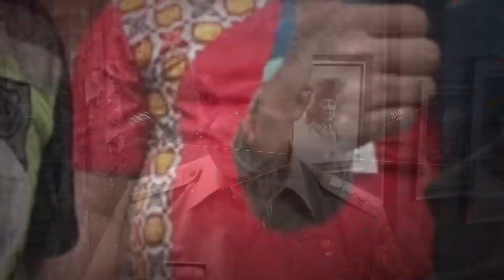Cek Kondisi Tanggul Laut yang Jebol, Ganjar Pastikan Selesai Ditangani Hari Ini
BETANEWS.ID, SEMARANG – Gubernur Jawa Tengah Ganjar Pranowo mengecek kondisi tanggul laut di Semarang yang jebol, Selasa (24/5/2022). Selain itu, orang nomor satu di Jateng itu juga mengecek beberapa titik yang tergenang rob.

Dalam tinjauan itu, Ganjar memastikan penanganan jangka pendek pada tanggul laut yang jebol sudah dikerjakan. Selain sumber luberan pada tanggul jebol, penanganan rob tinggi di kawasan Pelabuhan Tanjung Emas Semarang juga dilakukan pada titik-titik lain yang berpotensi terjadi luberan air pasang.